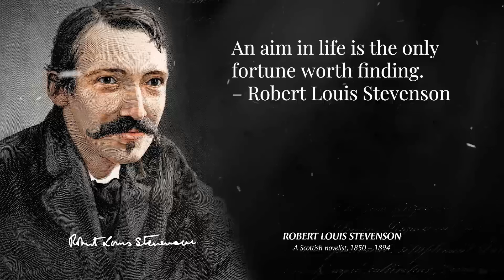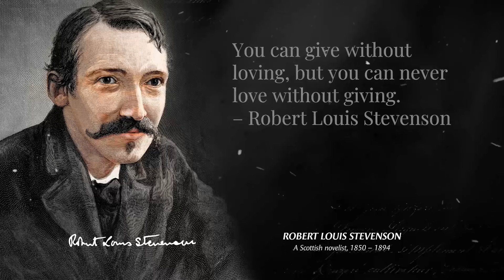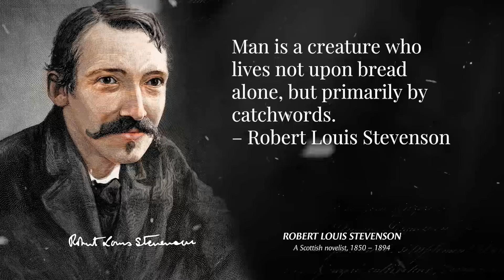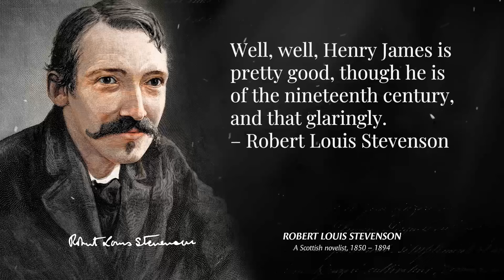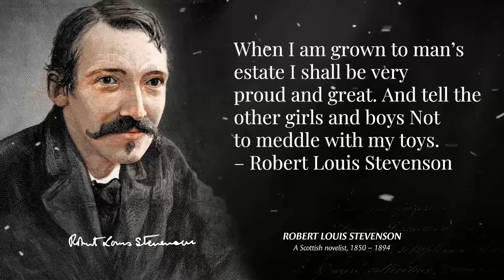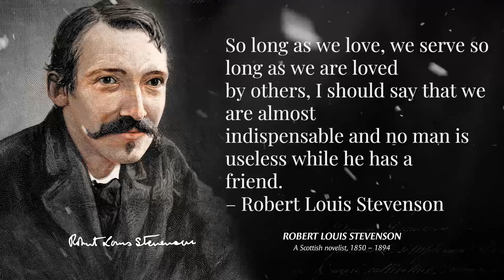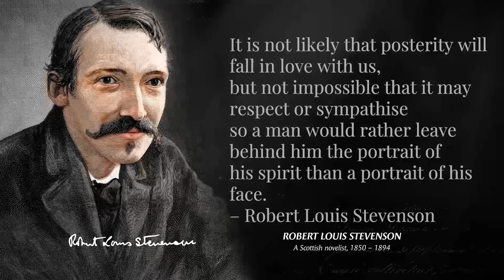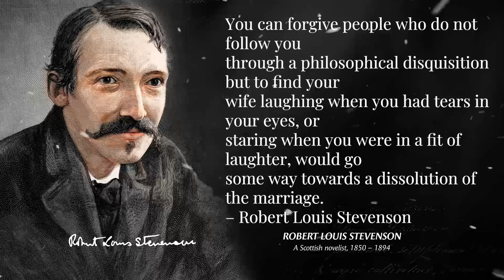Top 50 Quotes | Robert Louis Stevenson | Motivational Quotes you need to know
Robert Louis Stevenson was a Scottish novelist, essayist, poet and travel writer. These are Top Robert Louis Stevenson Quotes.

Robert Louis Stevenson Quotes
Robert louis Stevenson's quotes you should know